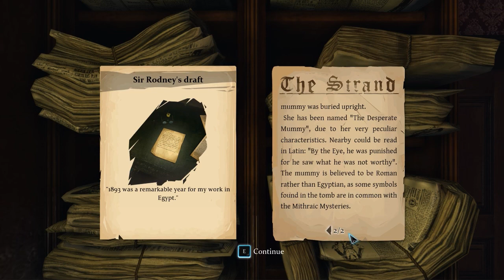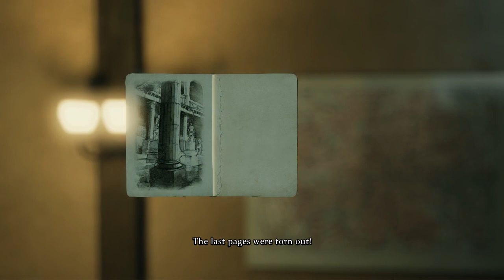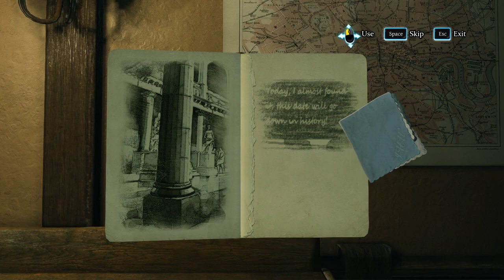Let's Play Sherlock Holmes: Crimes and Punishments - Part 12 - Good ol' Victoria